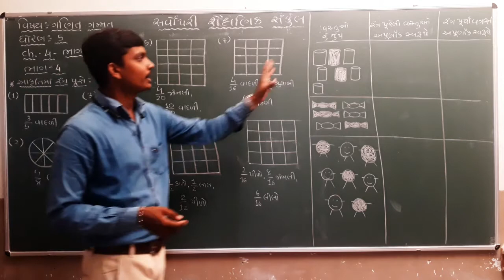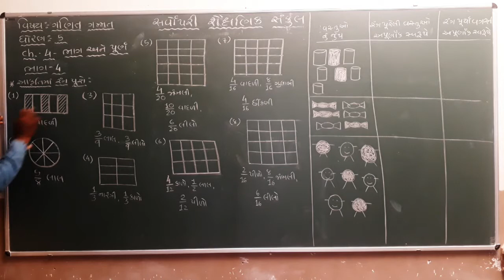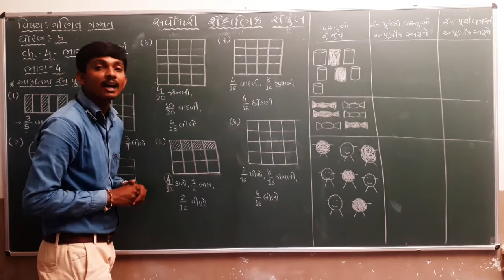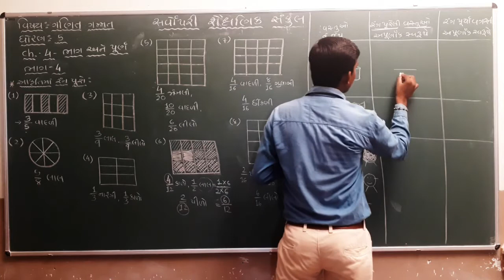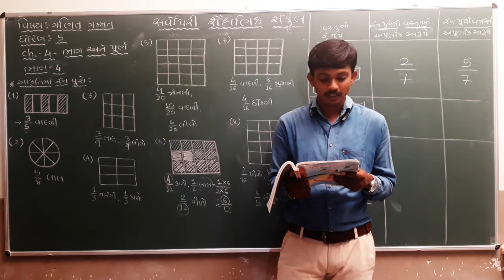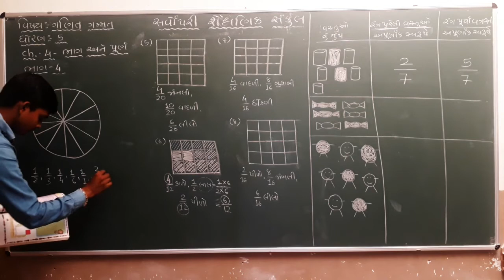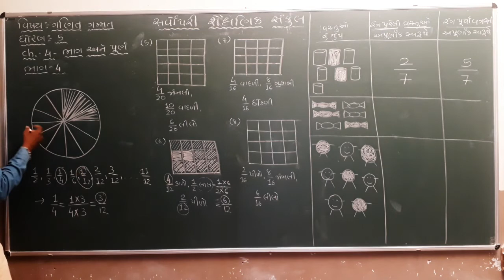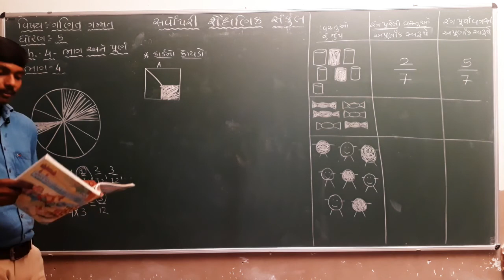Std 5 | Maths | Chapter 4 | Part 4